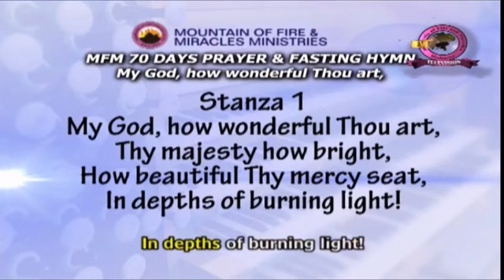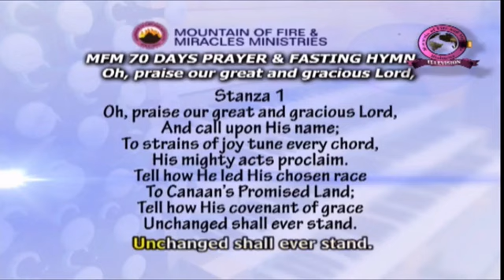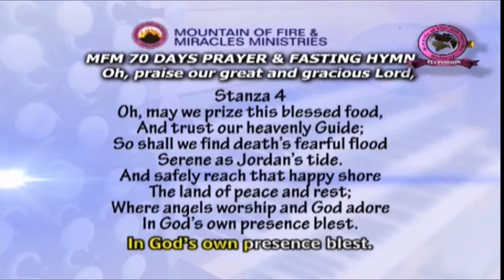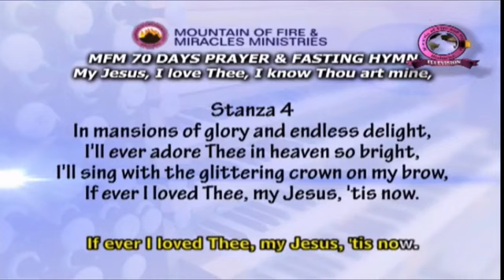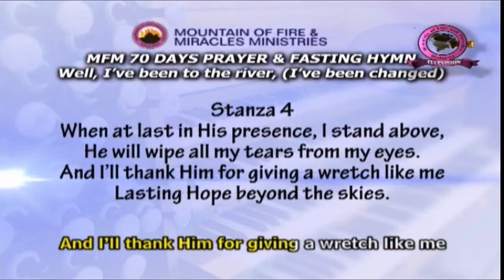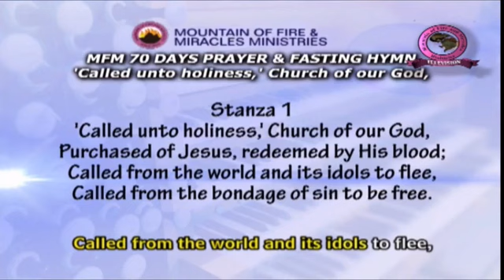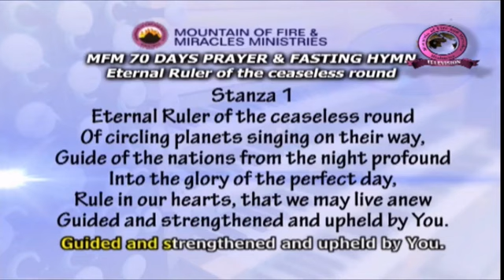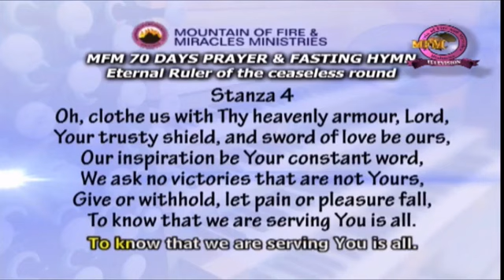MFM Hymns for 70 Days Fasting and Prayers 2020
2020 MFM Ministries 70 Days Fasting and Prayers Hymns